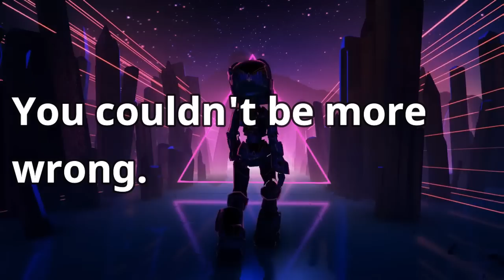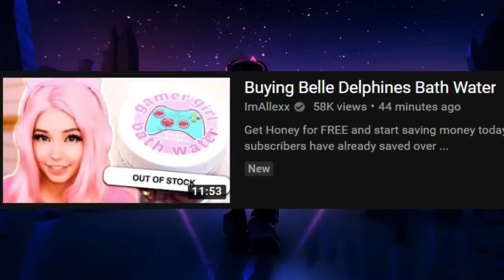Belle Delphine is a Marketing Genius